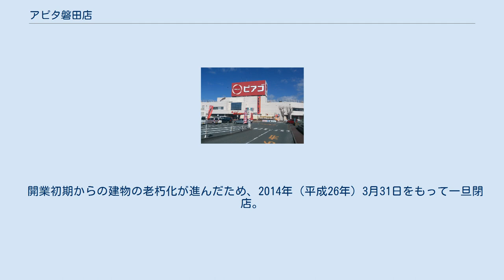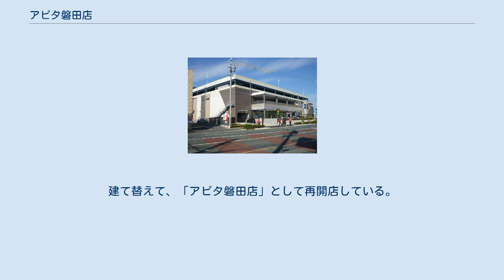アピタ磐田店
アピタ磐田店（アピタいわたてん）は、静岡県磐田市今之浦に2015年（平成27年）11月21日に開店した、ユニー株式会社が運営するショッピングセンターである。
 なお、当項目では以前同地で営業していた、ピアゴ磐田店および二代目・ユニー磐田店（サンテラス磐田）についても記載する。
 かつて、同地に存在した「ピアゴ磐田店（二代目・ユニー磐田店）」の建て替え店舗。
核店舗が「ピアゴ」から「アピタ」に変わり、2015年11月21日に再開店し、正式開店前の11月19日、20日にプレオープンをした。
ストアコンセプトを、『磐田エリアで、世代を超えて常に支持される“良品質”ショッピングセンター』としている。
 新店舗は地下1階、地上4階建て。
以前平面駐車場があった部分も店舗となっている。
店舗は1階から2階となっており、地下1階と地上3階と屋上に駐車場がある。
 1階、2階ともにウォークモールによく見られる、サーキットモールタイプの構造である。
なお旧店舗時代から存在する専門店も多い。
各売場階のトイレはフロアの一番中央にあり、アピタ側・専門店街両方から入りやすい構造である。
 西側に2核店舗のアピタ食料品・エディオンがあり、東側に各専門店がある。
専門店は婦人服、雑貨、書店、サービス系店舗を配置している。
 中央にアピタ日用品・衣料品売り場があり、それを取り巻くように専門店やフードコートがある。
専門店はファミリー向けの衣料品店、靴屋があるほか、アピタホールが併設されている。
 ピアゴ磐田店（ピアゴいわたてん）は、静岡県磐田市見付にユニー株式会社が運営していたショッピングセンターである。
 1980年（昭和55年）11月、大型ショッピングセンター「サンテラス磐田」として開業した。
核店舗は、ユニー磐田店（2代目）。
なお、同店舗はかつて磐田駅北約200 mに所在し、1990年（平成2年）8月に閉店した「ユニー磐田駅前店（旧・ユニー磐田店（初代）、サンテラスの開業に伴い改称）」1967年（昭和42年）7月、“ほていや磐田店”として開店）の実質後継店舗である。
 2009年（平成21年）2月に、ユニーの店舗ブランド見直しが行われ、「ピアゴ磐田店」に改称。
店舗は地上2階建て。
店舗は1階から2階となっており屋上駐車場があった。
 開業初期からの建物の老朽化が進んだため、2014年（平成26年）3月31日をもって一旦閉店。
建て替えて、「アピタ磐田店」として再開店している。
 ピアゴ磐田店に関するカテゴリ: